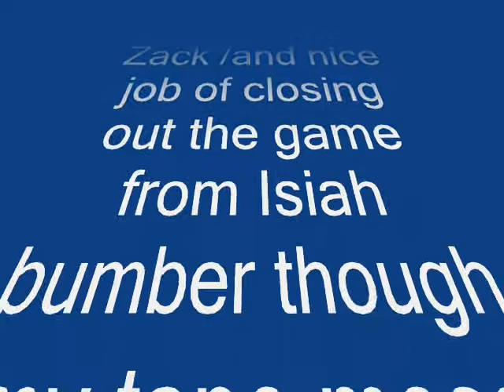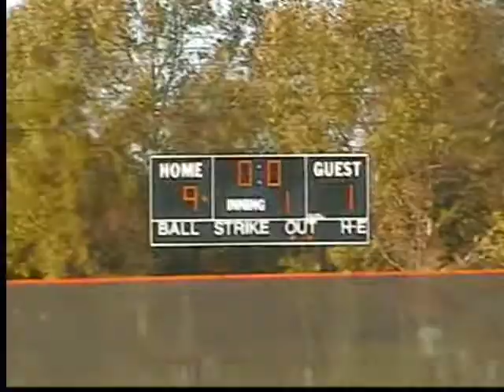Assault Thunder 10yr 2009